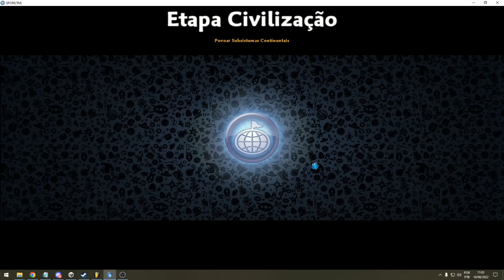Criando uma NOVA RELIGIÃO pras bactérias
E tentando ofender todo mundo.